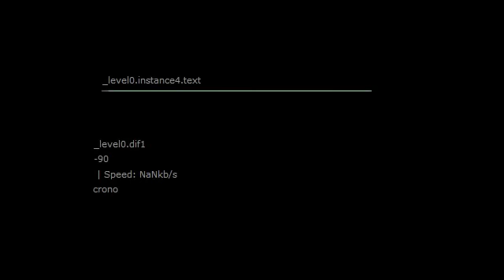Sons of Anarchy - Fortunate Son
A short version of Lyle Workman & The Forest Rangers Fortunate son.